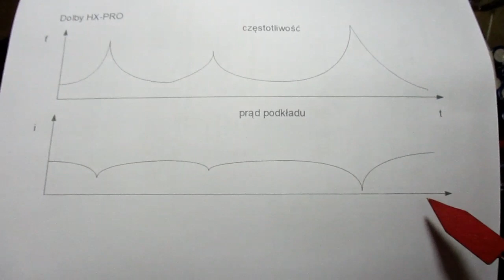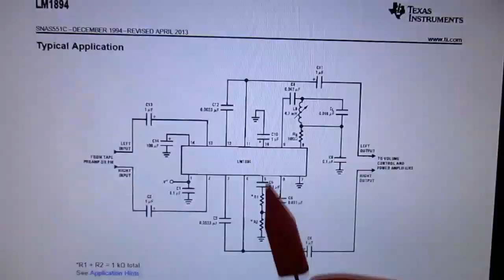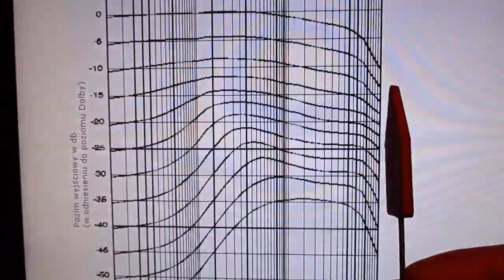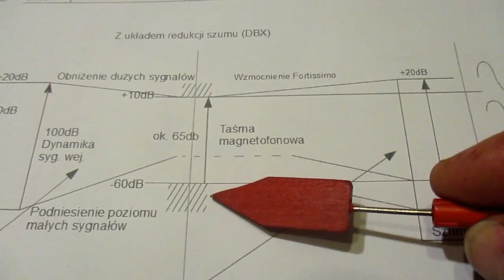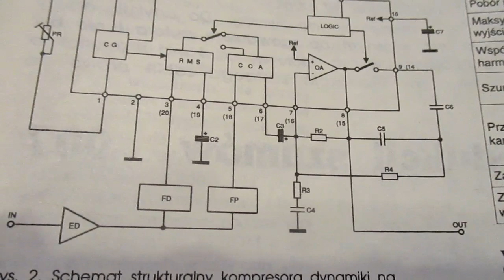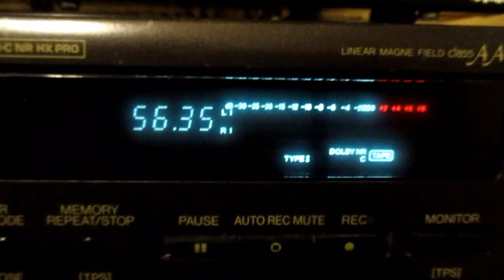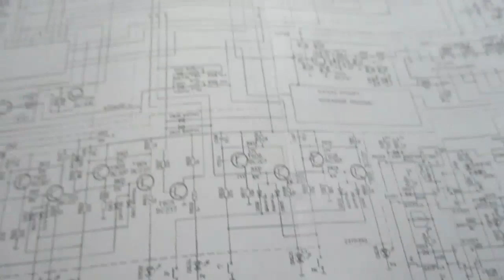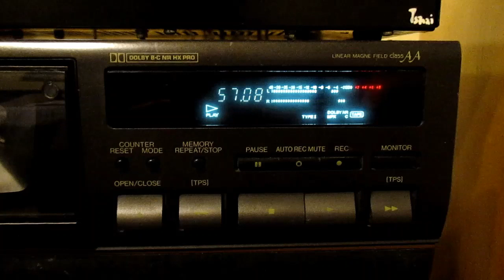Redukcja szumu w magnetofonach analogowych. Cz5 . (#55)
Zasada działania redukcji szumu w magnetofonach kasetowych i szpulowych. Dodatkowo omawiam w sposób uproszczony zasadę działania HX-PRO, który dba o właściwy poziom nagrywanych sopranów i nie dopuszcza do nasycenia taśmy. Z tego samego powodu (nasycenie taśmy) redukcja szumu Dolby obniża efektywność działania powyżej 10kHz.
Nie wchodziłem w szczegóły systemów Dolby A i Telecom C4 Telefunkena, gdzie pasmo dzieli się na kilka fragmentów filtrami pasmowymi i dokonuje się obróbki materiału w zakresie ściśle określonych częstotliwości. Systemy są drogie i nie są przeznaczone dla amatorskiego nagrywania dźwięku w domu. Dolby S działa całkiem podobnie jak B.
Jeśli kogoś interesuje zagadnienie i zna angielski może obejrzeć ten film niemniej nie jest to analiza szczegółowa, a raczej omówienie parametrów redukcji szumu.
Na koniec filmu analizujemy schemat polskiego magnetofonu i wyodrębniamy jego bloki funkcyjne.
Następnym razem opowiem ciekawostki o taśmach.